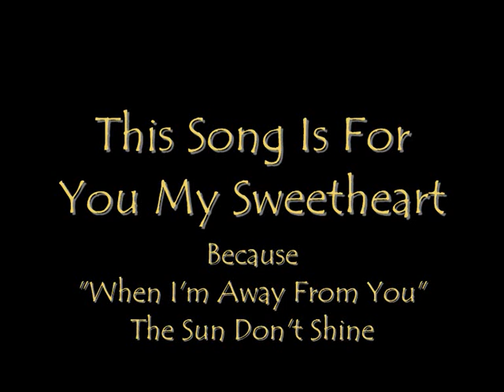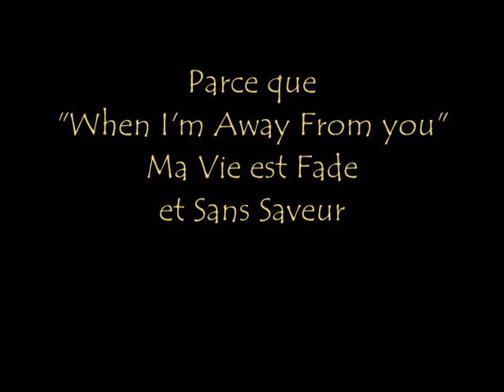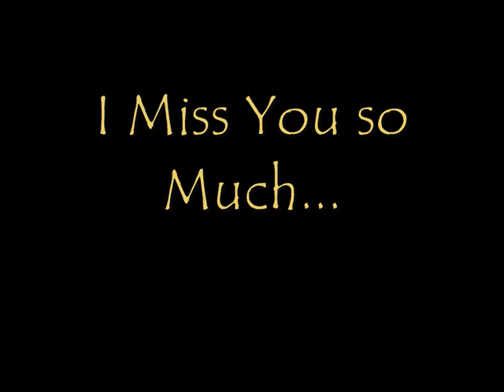When I'm Away From You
I can't stay still
My Thoughs won't move
And The way I feel,
Happens time and time again,
And The Circle never end...